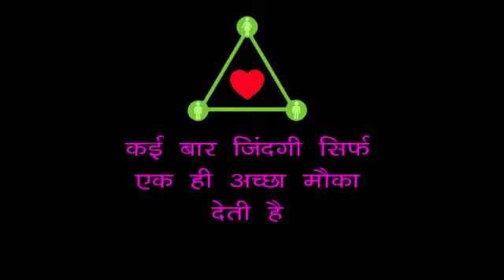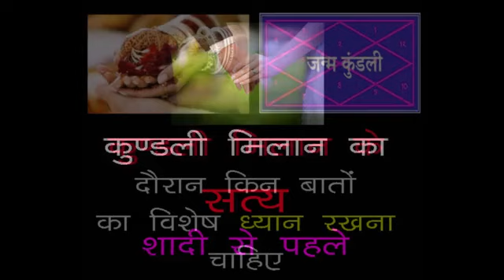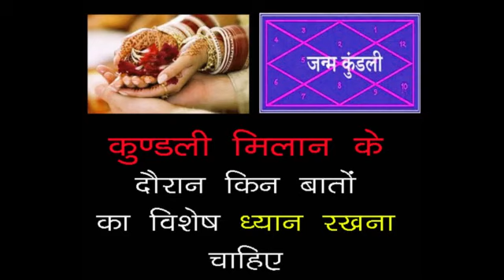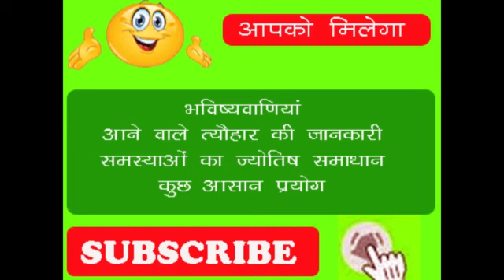Reality of Match Making Before Marriage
Reality of match making in astrology, secrets of match making, Is it possible to marry even after not having good match making points, is it good to marry with our beloved without having no good match making points as per astrology.

Marriage is an important part of life, it is a great decision to live life with each other, it is a decision to live life with the desired person for ever and in this regard match making is also done as per astrology.

But it is a bitter truth that due to not having proper knowledge many true lovers are not able to tie in this beautiful relation, many people are suffering due to improper match even after having true love with the beloved.

This is very unfortunate that we just use the software to match kundli and if the score is less then we just make our mind that the marriage is not good but there are secrets of astrology through which we can also know that in which extent the marriage is possible and how to minimize the doshas.
Read full article in english here about reality of match making before marriage :

contact astrologer for minute match making service, Kundli milan,
vivah ke baad dosho ka parihaar, love marriage problem solutions through astrology.

phone number of astrologer: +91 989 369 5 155